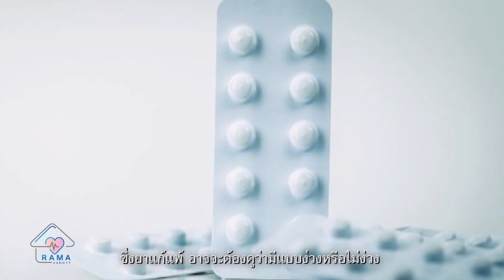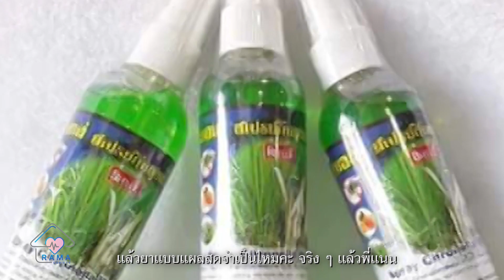ยาสามัญประจำเที่ยว | Highlight RAMA Variety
วางแผนเที่ยวหรือไปต่างจังหวัดแล้ว ระหว่างเดินทางสิ่งที่ควรพกติดตัวไปเป็นอย่างยิ่งก็คือยารักษา ไม่ว่าจะเป็นยาแก้ปวด ยาแก้เมา หรือยาแก้แพ้ต่าง ๆ ก็ควรติดตัวไปด้วยเผื่อมีอาการฉุกเฉินจะได้กินยาทัน
วันนี้เภสัชกรหญิงนันทพร เล็กพิทยา จะมาให้ความรู้พวกเรากันว่า จะไปออกทริปทั้งที ต้องเตรียมยาอะไรไปบ้าง
ในสถานการณ์โควิด-19 ที่ระบาดมาใหม่ สำหรับคนที่ต้องเดินทางจริงๆ ควรเตรียมอุปกรณ์ป้องกันอย่างเต็มที่ ไม่ว่าจะเป็นหน้ากากอนามัยหรือเจลแอลกอฮอล์ด้วยนะครับ
(เทปรายการ Rama Variety - EP.16 ยาสามัญประจำเที่ยว มีการคัดกรองอาการ)